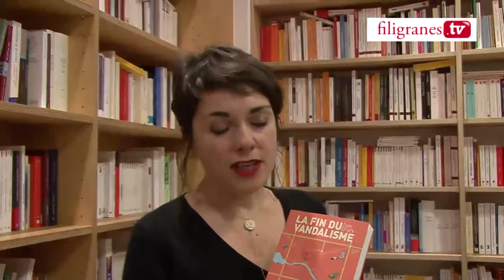Véronique Ovaldé présente Tom Drury, "La fin du vandalisme", Cambourakis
30 octobre 2013

Récit autour du comté de Grouse dans le Midwest entre les fermes, les lacs, les marais, la chaleur de la saison sèche, les pluies de l'automne.